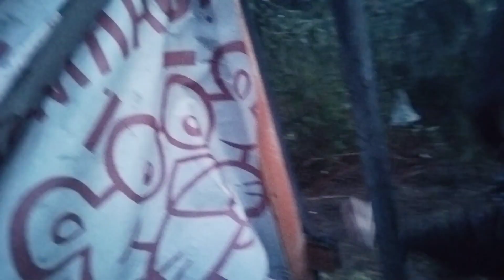Homeless Vlog 4, Site Clean-up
I decided to make the best of this situation. The camp site I'm at is disgusting. So I decided to clean it up. 12 bags of garbage so far.